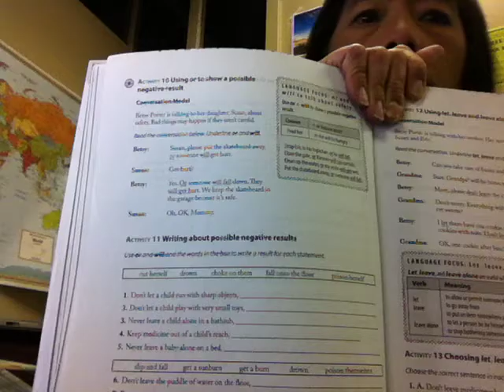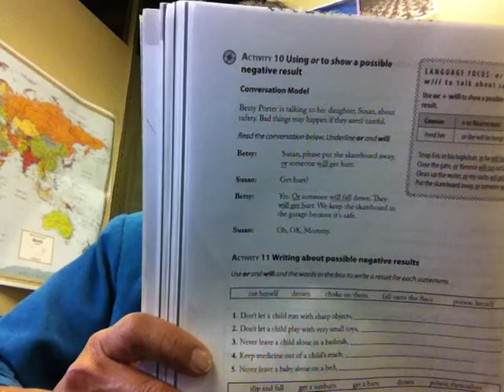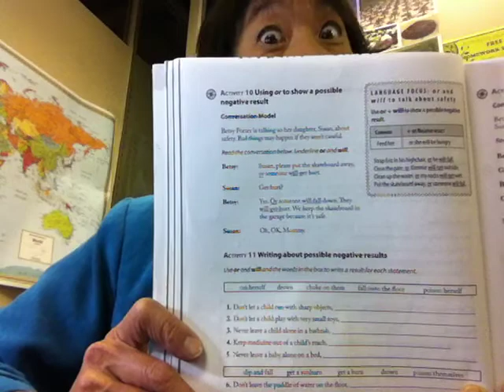English for Child Care Ch3 Act10 Using 'or' and 'will' to talk about safety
Chapter 3 Preventing Accidents. Page 44. Language Focus: Using 'or' and 'will' to talk about safety. Activity 10 Using  'or' to show a possible negative result in a conversation.

Marsha Chan
Sunburst Media

[IMG 0409]